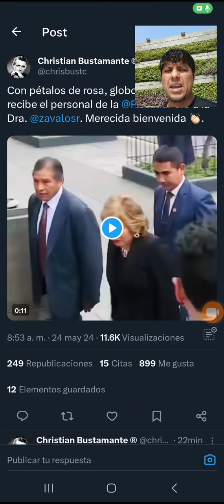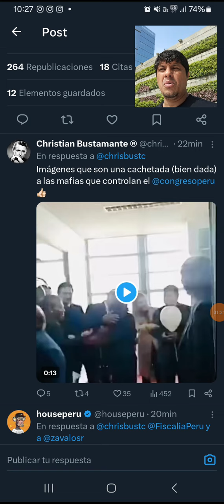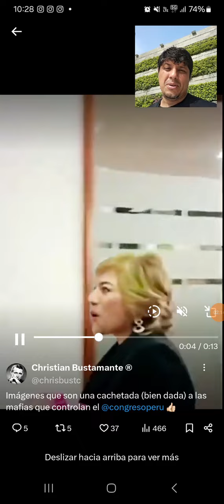Zoraida Avalos es recibida entre pétalos de flores, globos y baile en el Ministerio Público